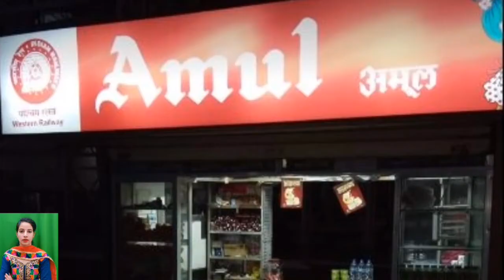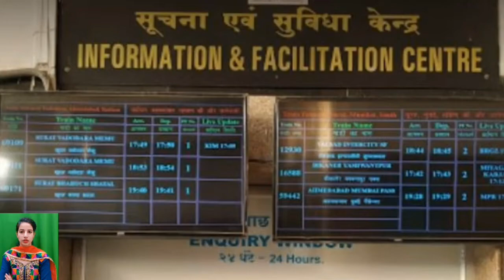Ankleshwar Junction Railway Station /AKV: Trains Timetable, Station Code, Facilities, Parking, ATM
Ankleshwar Junction Railway Station : Trains Timetable, Station Code, Facilities, Parking,ATM,Hotel Neaby, Places to Visit, Trains Schedule, Train passing through, Facilities,  Retiring room,  cloak room, restaurants, Plateform, Zone, Division